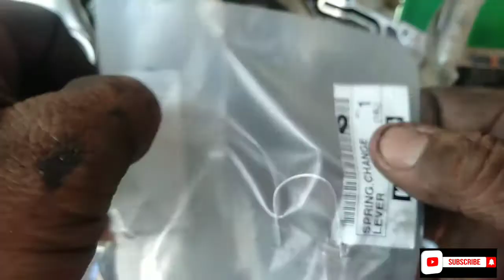Salah 1 penyakit yang sering terjadi pada Kawasaki KLX || tidak bisa oper gigik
Salah satu penyakit yang sering terjadi di motor Kawasaki KLX yaitu
Tidak bisa oper gigik

Terjadinya tidak bisa oper gigik di sebabkan per tipis pada stut operan patah
Maka terjadilah trobel atau operan gigik tidak bisa berkerja dengan maksimal